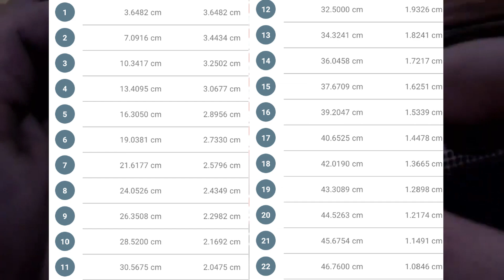CAMBIANDO DIAPASON y TRASTES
¡Hola amigos! En esta ocasión, quiero mostrarles un episodio detallado del proceso de creación y cálculo preciso de los trastes para un cambio de diapasón en una guitarra.

Dentro del fascinante mundo de la lutería, cambiar el diapasón de un instrumento de cuerda es uno de los desafíos más complejos si no se cuenta con el conocimiento adecuado. El orden de los pasos y el uso de las herramientas correctas son fundamentales para preservar la integridad acústica del instrumento, especialmente la tapa armónica.

Una vez superada la tarea de reemplazar la madera del diapasón con una nueva, nos adentraremos en una fase crucial que tiene un impacto directo en la afinación del instrumento. Por esta razón, hemos optado por compartir contigo una herramienta y un método sumamente precisos. Estas te permitirán alcanzar una afinación perfecta en tu amado instrumento musical.

LINKS PARA DESCARGAR LAS MEDIDAS DE LOS TRASTES PARA UNA GUITARRA ESTANDAR DE 65 Cm: